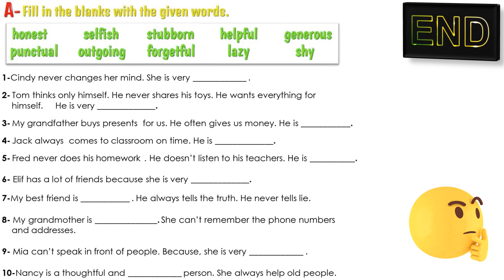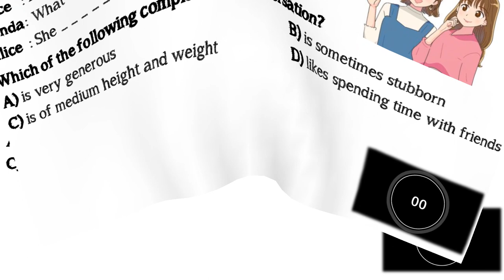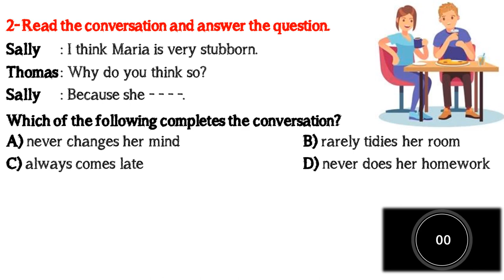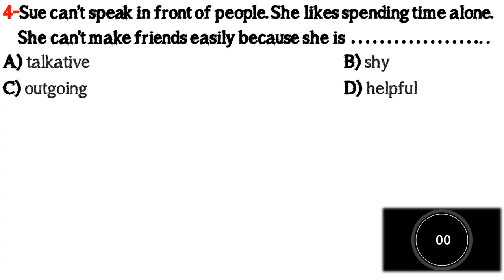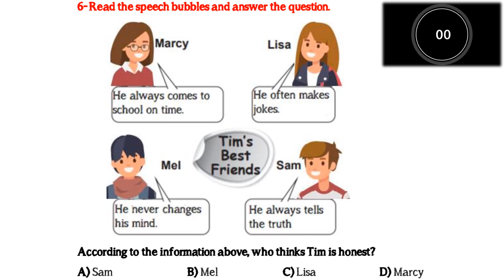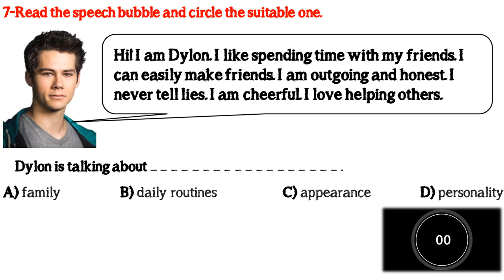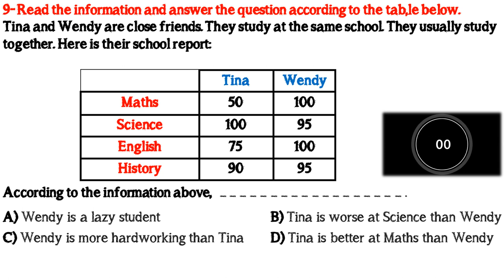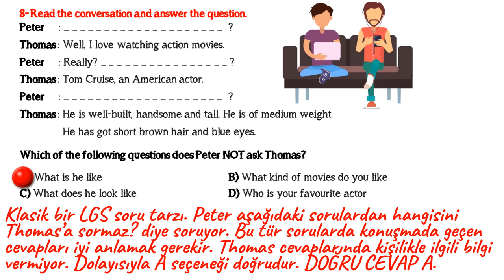7. SINIF İNGİLİZCE DERSİ 1. ÜNİTE APPEARANCE AND PERSONALITY [DENEME SINAVI - YENİ NESİL SORULAR]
7. SINIF İNGİLİZCE DERSİ 1. ÜNİTE APPEARANCE AND PERSONALITY [GENEL TEKRAR ALIŞTIRMALARI] VE [DENEME SINAVI - YENİ NESİL SORULAR]

Önümüzdeki yıl 8. sınıf olup LGS sınavına girecek siz kıymetli öğrencilerimiz için yeni nesil diye tanımladığımız LGS tarzı sorularla 1. üniteyi değerlendirelim istedik. Özellikle LGS İngilizce sınavında soru köklerini çok iyi anlamak gerekiyor. Bu tarz soru çözen öğrenci hem doğru sayısını arttıracak hem de soru çözme hızını arttıracaktır.

Bu çalışmada 1. ünite içeriğiyle ilgili 2 farklı alıştırma hazırladık. Bu noktada kelimeleri ne derecede kavradığınızı da ölçmüş olacaksınız. Devamında ise yeni nesil sorulardan oluşan deneme sınavı sizleri bekliyor. Deneme sınavında toplam 10 soru vardır. Testin sonunda soruların açıklamalı cevaplarını göreceksiniz. Sorularla ilgili anlaşılmayan bir husus olursa yorum bölümüne yazabilirsiniz. Sizlere anında dönüş yapılacaktır.